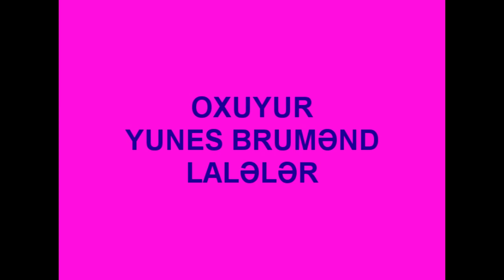OXUYUR YUNES BRUMƏND...LALƏLƏR.m2t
OXUYUR YUNES BRUMƏND...LALƏLƏR.